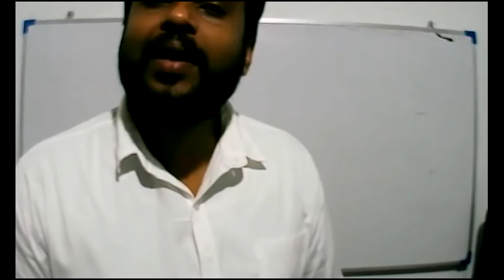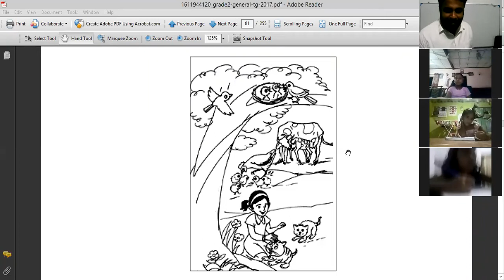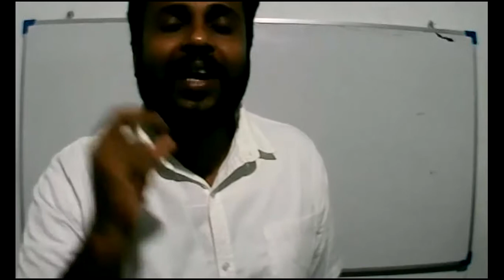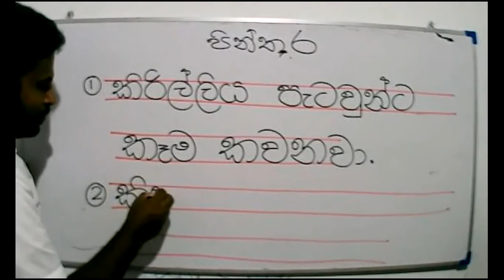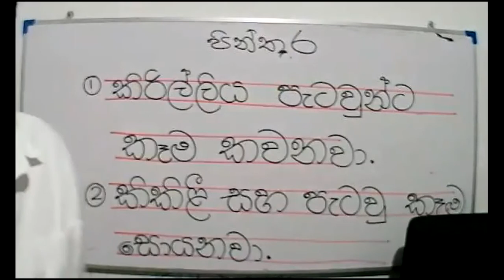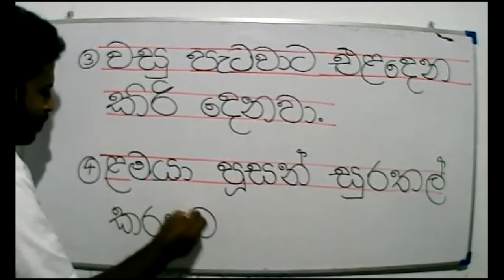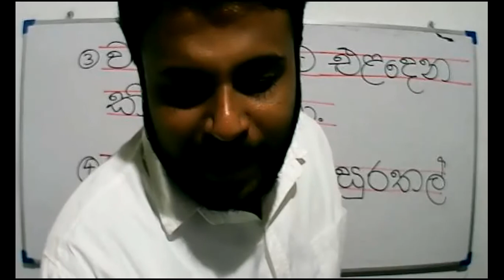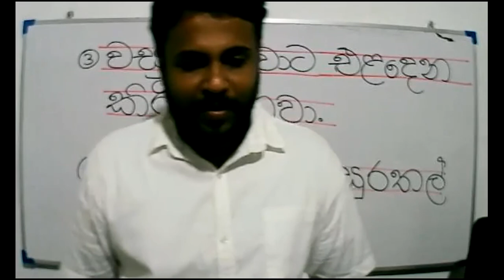2021 -10- 17- Grade 2 -sinhala